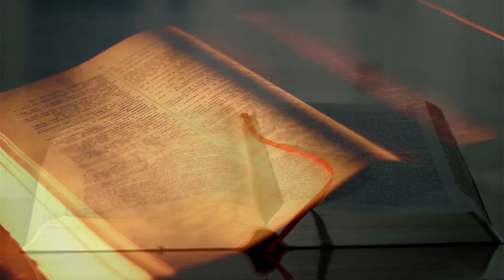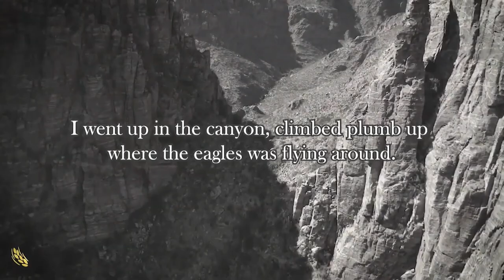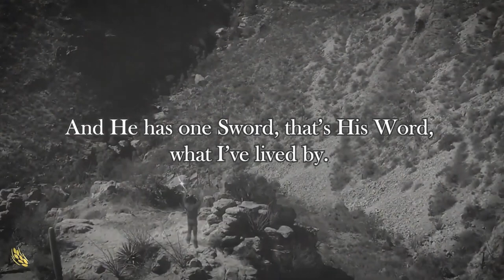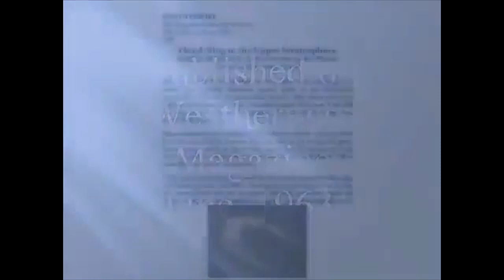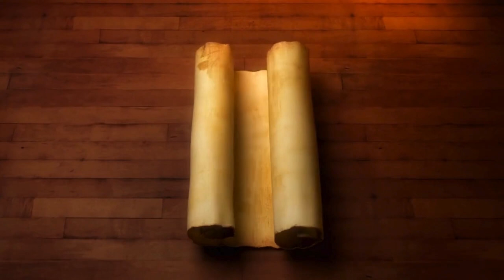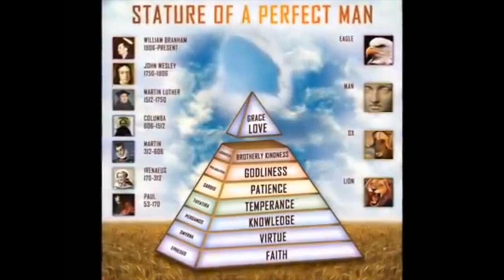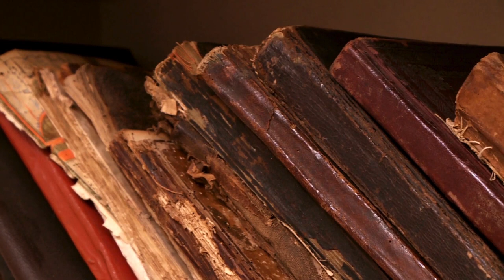THE SUPERNATURAL CLOUD | 28 February 1963 Tucson, Arizona